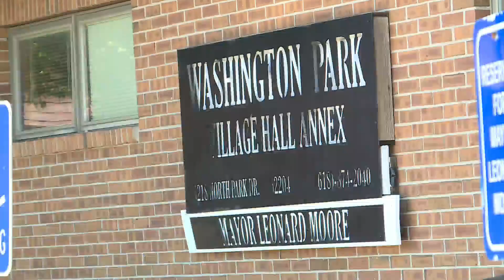Prisoner's home crushed by city-owned tree, Washington Park ponders action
One homeowner in the tiny community of Washington Park, Illinois, is left with a big problem after a huge city-owned tree fell on his home. More than two months after it fell, the tree is still there.